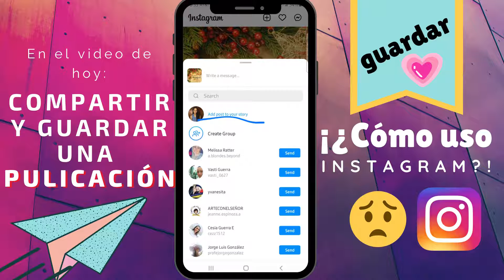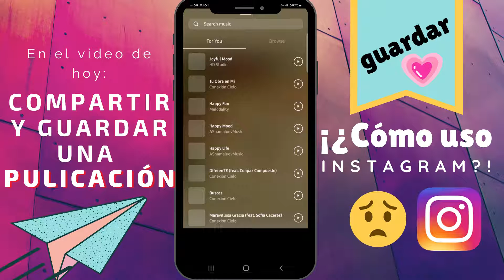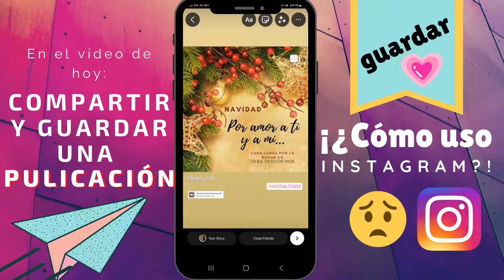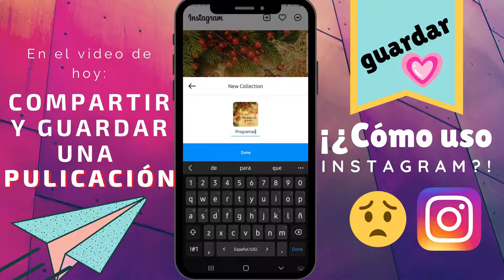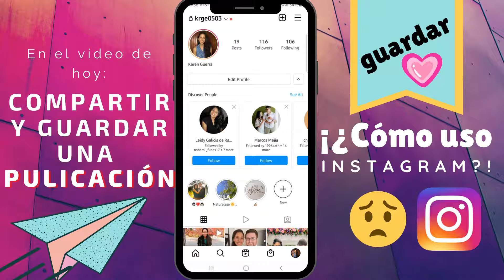🔒🟢Guardar y compartir una publicación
Cuando vemos una publicación en Instagram podemos darle like, podemos comentar, y también podemos compartirla, incluso podemos guardarla por categorías. En este video les muestro como, sencillito, como siempre 😊😉